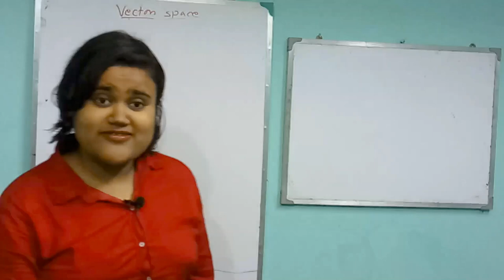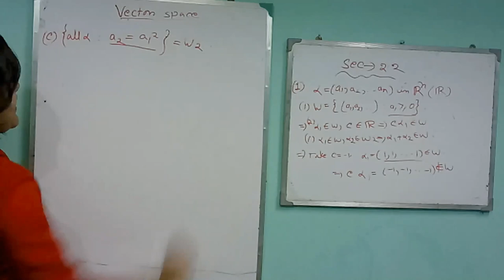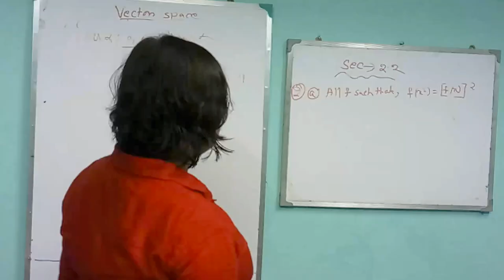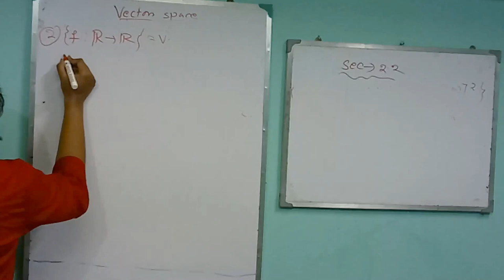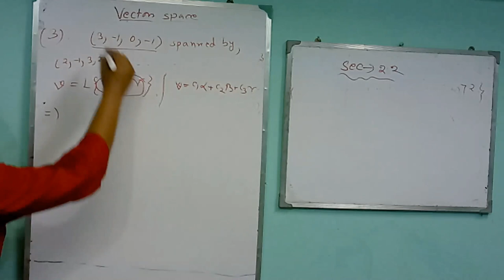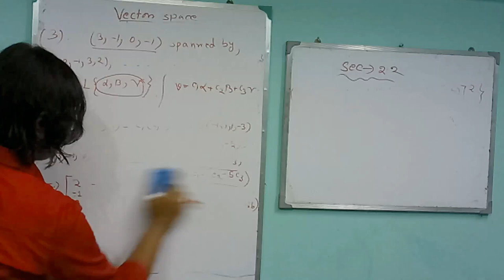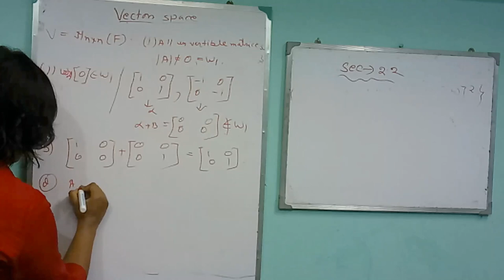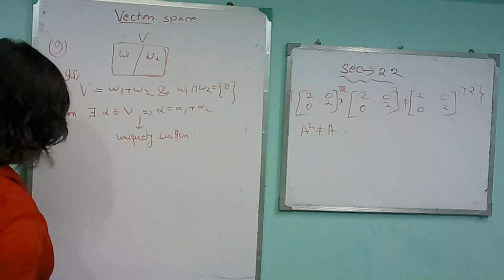HOFFMAN KUNZE LINEAR ALGEBRA SOLUTIONS FOR CSIRNET